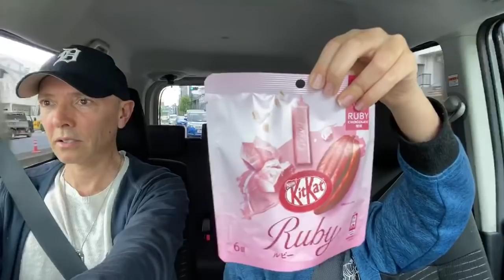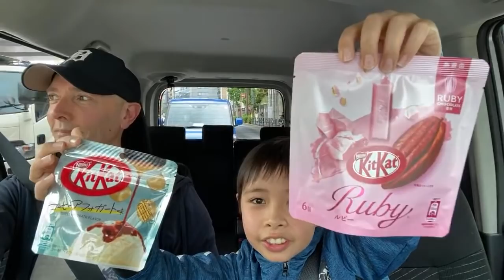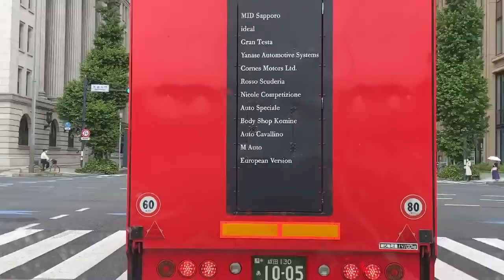Tokyo Car Adventure 2 | Japanese Snack Grab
TGIF! We’ve rented a car for the day and are patrolling the mean streets of Tokyo. We’re on the lookout for social distancing crimes and other misdemeanors. Get in!

Our meandering road trip begins in the Nerima area of Tokyo and winds it's aimless way through Nakano and on to Shinjuku, Yasukuni Shrine, past the Imperial Palace and into Tokyo's pricey barrio of Ginza, then through Akihabara and terminates near Tokyo Dome. Stick with us! :0)

* the road view begins from around 15min. LOL!

If you like this kind of content please consider buying us a cup of coffee! Details can be found here. ARIGATO!!